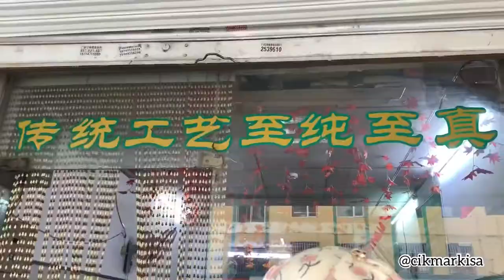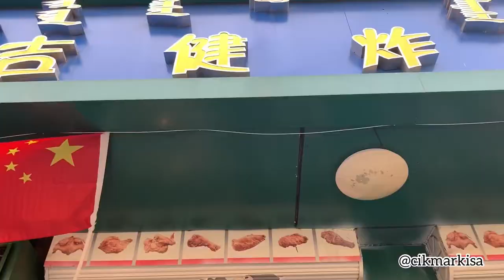TRAVEL VLOG Hohhot, Inner Mongolia